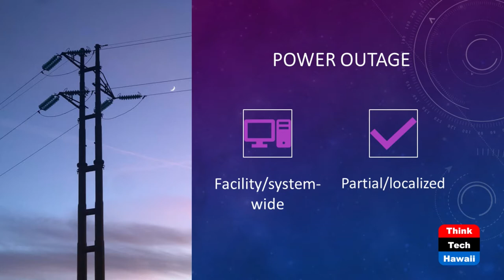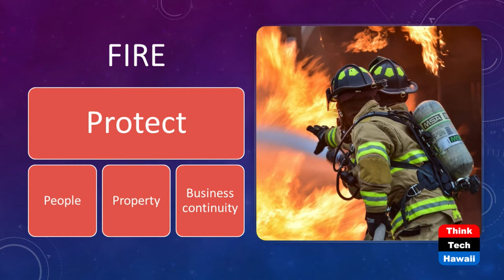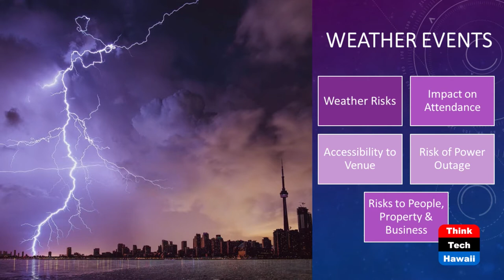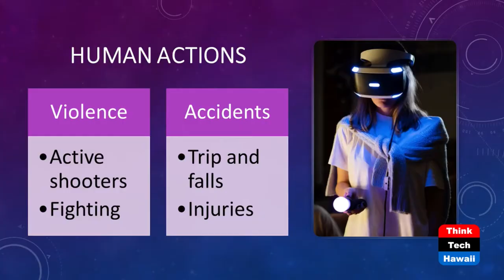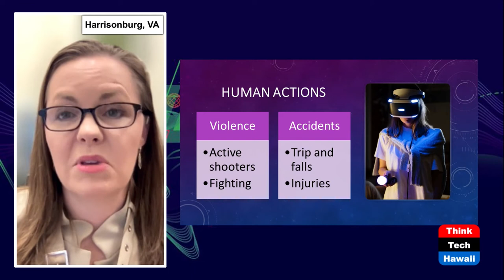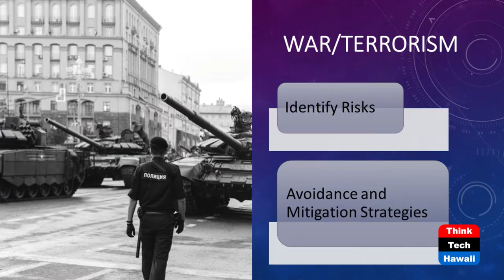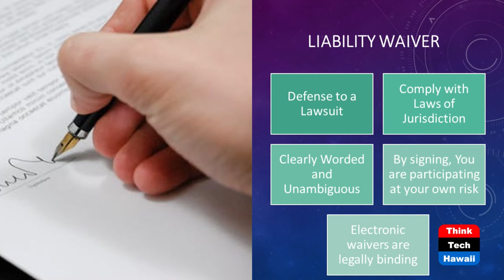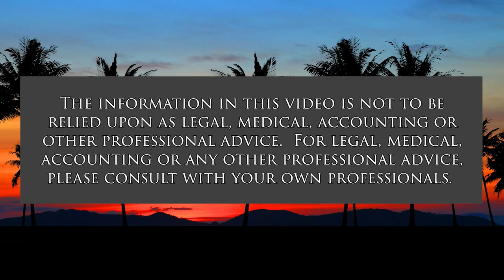Esports Risk Management (The Wide World of Esports)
Keeping Your Event Safe.  The host for this show is Katharine Nohr.  The guest is Angela Hayslett.

We discuss risks that impact esports events and esports athletes, such as weather, fire, cyber, power outages, Covid19, theft, transportation, etc. and techniques to control such risks.